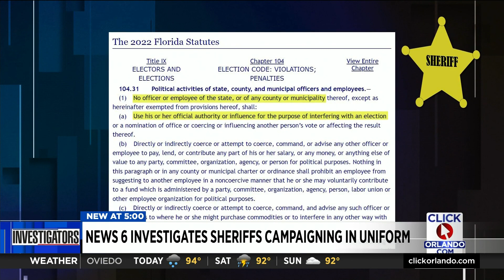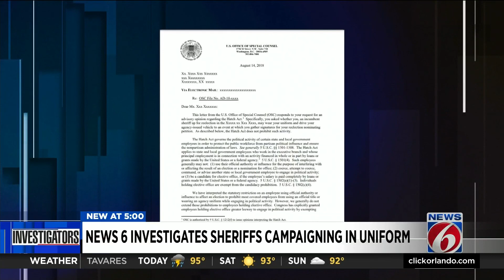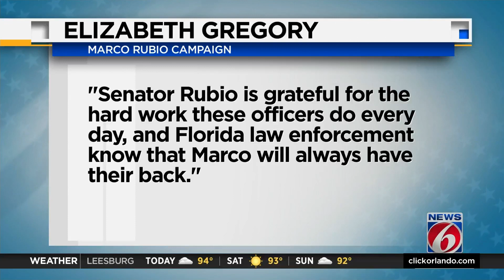News 6 investigates if Florida sheriffs are allowed to appear in campaign ads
Days away from the primary election in Florida, many candidates are turning to members of law enforcement to help turn out the vote.